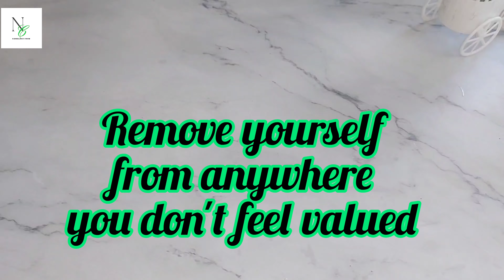How to Bake fresh Mackerel Fish In air fry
Rub Palm Oil And Add Salt, Bake in an Air fryer. Simple!!!